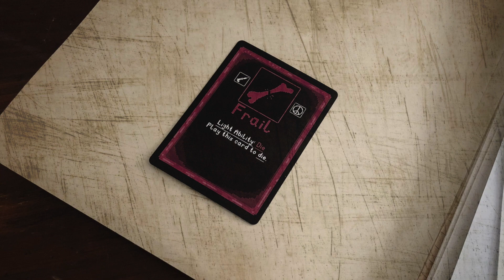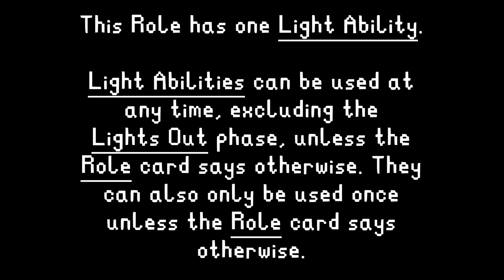The Frail - Role Introductions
You’ve had your time.

Poor elderly one. Being invited to this dinner party surrounded by fit and young individuals has left you feeling excluded no doubt. As morbid as it is, the Frail can prove themselves innocent of any crime at almost any time. This one would not possibly be capable of such atrocities. They can barely stand on their own.